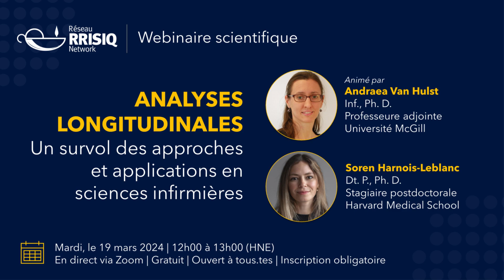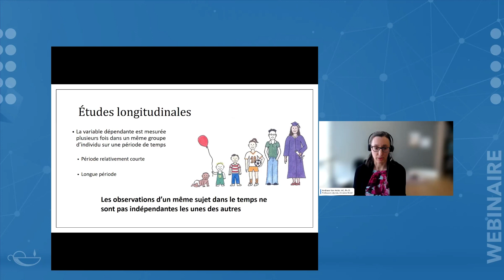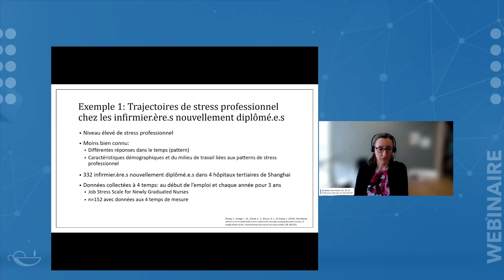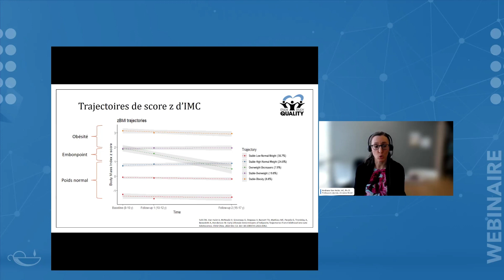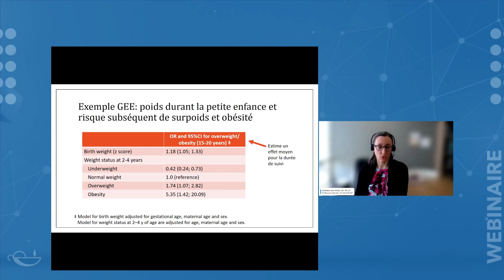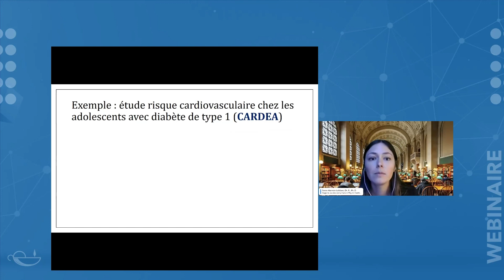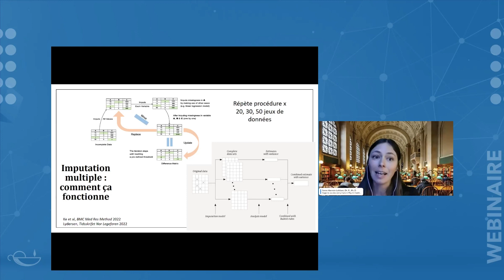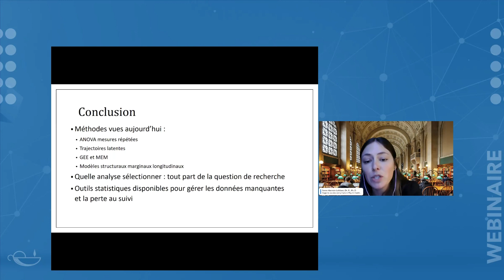Analyses longitudinales : un survol des approches et applications en sciences infirmières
Les données longitudinales sont utilisées en sciences infirmières que ce soit dans les essais contrôlés randomisés, les études de cohorte ou dans l’analyse de données médico-administratives. Dans ce webinaire, nous présenterons un survol des différentes approches pour l’analyses de données longitudinales, passant des méthodes plus simples (ex. ANOVA) aux méthodes de modélisation plus complexes (ex. modèle à effets mixtes et modélisation de groupes de trajectoires latentes). Nous introduirons aussi certains concepts d’analyses plus poussés tels que les modèles marginaux structuraux dans le domaine de l’inférence causale. Enfin, nous présenterons certains défis propres aux analyses longitudinales (ex. données manquantes) et des stratégies pour y remédier. Le tout sera présenté à l’aide d’exemples tirés de recherches récentes en santé publique et en sciences infirmières.

OBJECTIFS DE L'ACTIVITÉ
- Reconnaitre différentes méthodes pour l’analyses de données longitudinales en santé;
- Se familiariser avec des méthodes longitudinales modernes en inférence causale;
- Identifier les principaux défis dans un contexte de données longitudinales et des stratégies pour y remédier;
- Apprécier l’utilisation des méthodes présentées à l’aide d’exemples concrets.

ANIMATRICES DE L'ACTIVITÉ
Andraea Van Hulst est professeure adjointe à l’École des sciences infirmières Ingram de l’Université McGill. Son programme de recherche porte sur l'identification des facteurs de risque familiaux et environnementaux de l'obésité et de la santé cardiovasculaire et métabolique dans les populations pédiatriques. Sa recherche s'appuie sur une expertise clinique en soins infirmiers ainsi que sur une formation approfondie en épidémiologie et en recherche en santé des populations. À l’aide de données provenant d’études de cohorte populationnelle et d’études de jeunes patients suivis dans divers programmes cliniques et communautaires, ses recherches visent à mieux comprendre le rôle des habitudes de vie, de l'environnement familial et du voisinage résidentiel dans la prévention et la prise en charge de l'obésité pédiatrique dans le but d’identifier des stratégies de prévention de l’obésité et de promotion de la santé.

Soren Harnois-Leblanc est stagiaire postdoctorale au Department of Population Medicine au Harvard Pilgrim Health Care Institute et Harvard Medical School, avec le soutien de l'American Diabetes Association et du Pyle Fellowship. Elle étudie le rôle des habitudes alimentaires et de la génétique sur les marqueurs de risque du diabète, de la petite enfance à la fin de l'adolescence, dans la cohorte Project Viva, en utilisant des méthodes d'inférence causale. Avant d'obtenir cette bourse, elle a obtenu un doctorat en santé publique avec une spécialisation en épidémiologie à l'Université de Montréal et a effectué un stage postdoctoral en épidémiologie et obésité pédiatrique d’un an à l'Université McGill. De manière plus générale, ses recherches portent sur la prévention de l'obésité, du diabète de type 2 et des maladies cardiovasculaires chez les enfants à risque et les enfants de la population générale.

CONFLITS D'INTÉRÊT
Les animatrices n'ont aucun conflit d’intérêt à déclarer. Andraea Van Hulst est chercheure-boursière Junior 1 du FRQS et Soren Harnois-Leblanc est financée par une bourse de recherche postdoctorale de l’American Diabetes Association et par le Thomas O. Pyle Fellowship (Department of Population Medicine, Harvard Medical School).